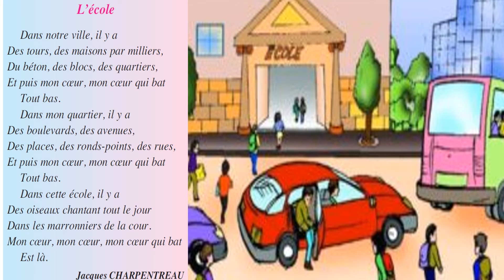l'école/chanson l'école 5ème année primaire/super saghroun 2022-2023/سوبر صغرون/poème l'école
/super saghroun/سوبر صغرون/